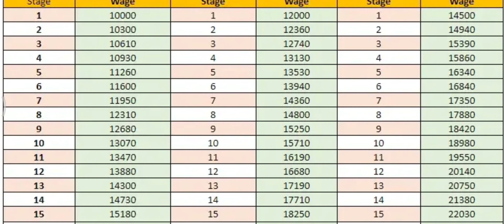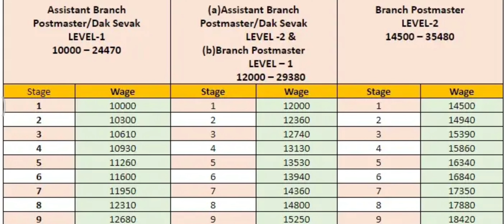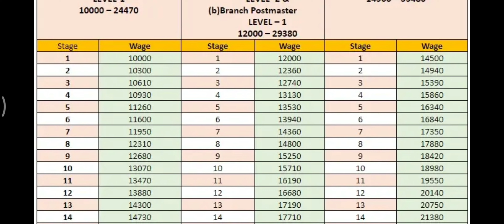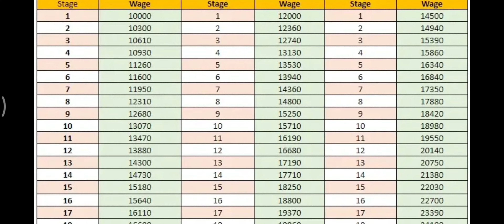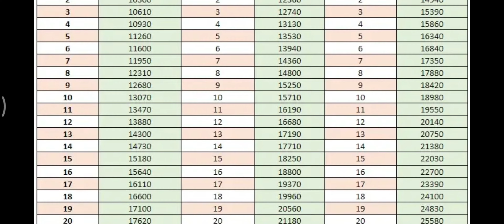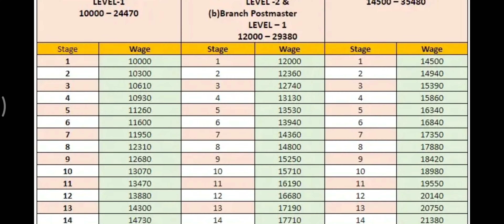Shocking Gds Pay Matrix Changes 2024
Gds pay matrix | Gds basic salary upto retirement | 2024
pay rules
ex servicemen quota
pension
govt employees newsgramin dak sevak
gramin dak sevak salary 7th pay commission
gramin dak sevak new salary
gramin dak sevak pay scale
family pension
gramin dak sevaks
family pension rules
gds
gds abpm salary
family pension latest news